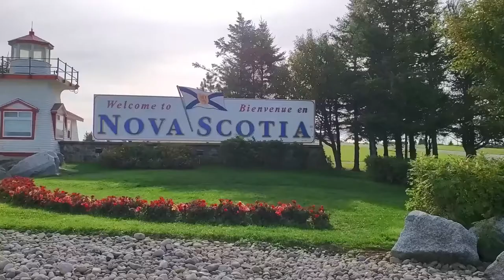TVA Fall Wrap 2021